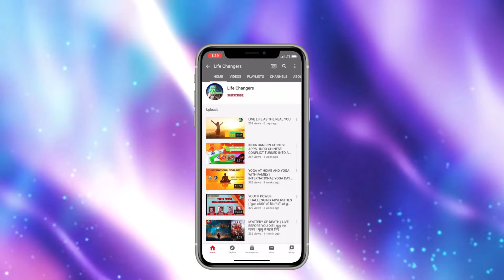LET'S MOTIVATE WITH Kulwinder Kaur Pharmacy Officer | LIFE अगर बैसाखी के सहारे भी चले तो चलाना चाहिए